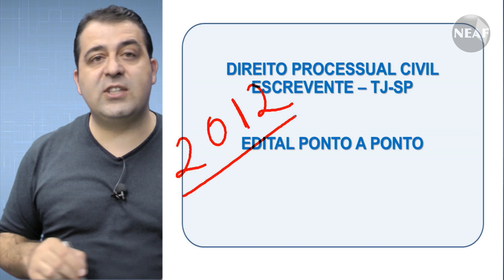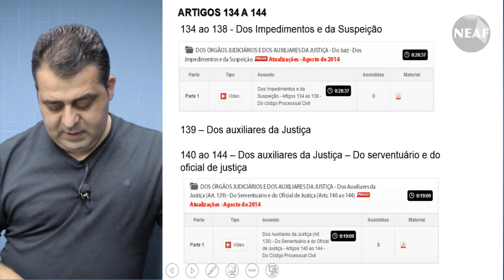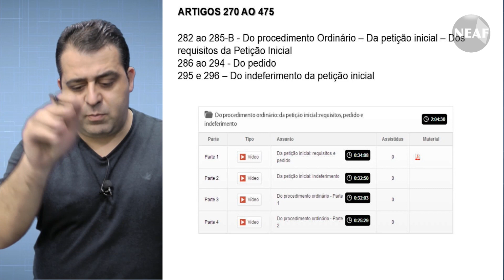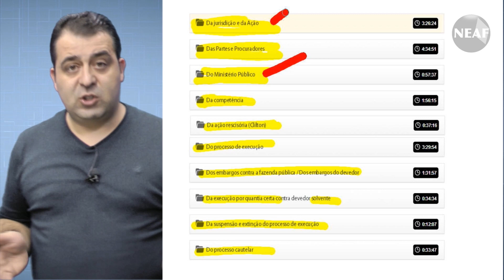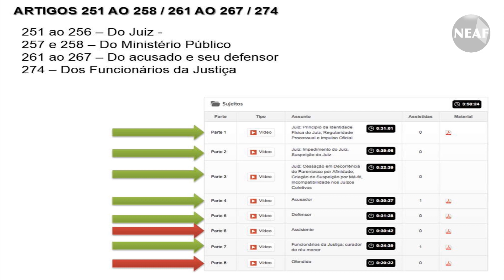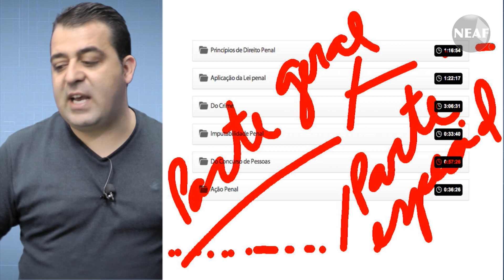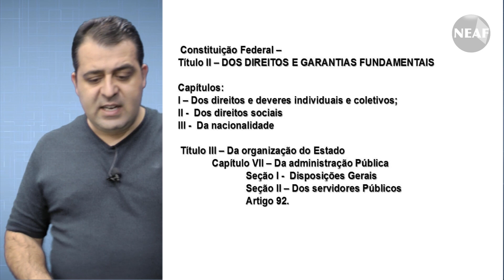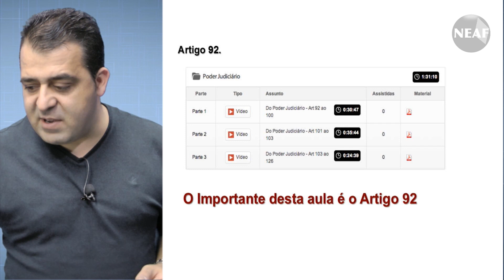Bate-papo Especial para concursos públicos - Escrevente - TJSP - Professor Alessandro Ferraz - Neaf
Neste Bate-papo especial o professor Alessandro Ferraz faz alguns comparativos das matérias para o concurso do escrevente do tribunal de justiça de São Paulo que deverá lançar seu edital ainda no mês de setembro.